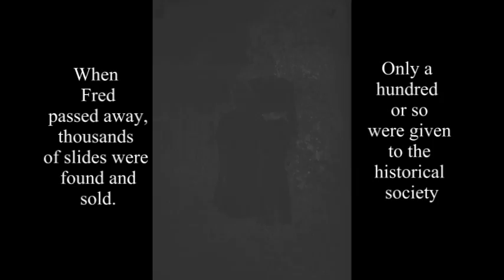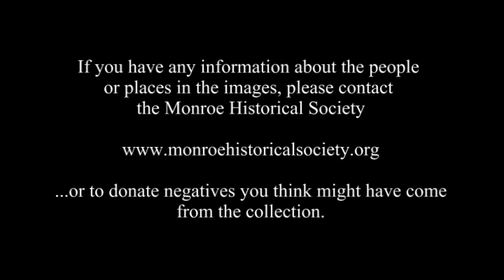Found Photos of the Monroe Historical Society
This short film features the transition of glass negatives from approximately the early 20th century to positive images. The images that are marked show Stepney CT, Monroe, CT other images feature a summer camp a church building in an area of Oxford, CT that is now under Lake Zoar.. The film makes a small plea that viewers who recognize the images or people to contact the Monroe historical society (.org).

The music track was graciously provided by General Fuzz.